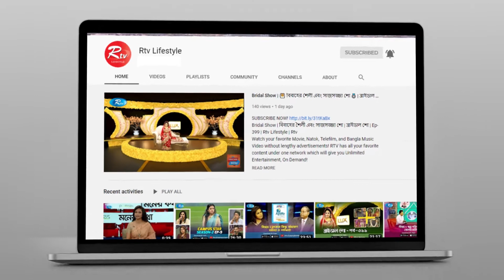দীর্ঘ সময় কম্পিউটার ব্যবহারে চোখে কি কি সমস্যা হতে পারে | Rtv Health Program